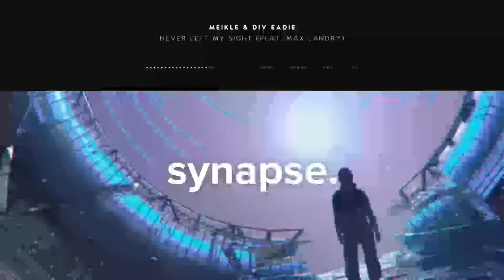Meikle & Div Eadie - Never Left My Sight (feat. Max Landry) [Free]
Meikle & Div Eadie - Never Left My Sight (feat. Max Landry)